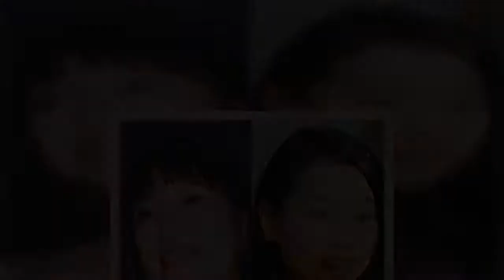「バストがG」かたせ梨乃より「F」いとうあさこのほうが大きい「意外な部位」！